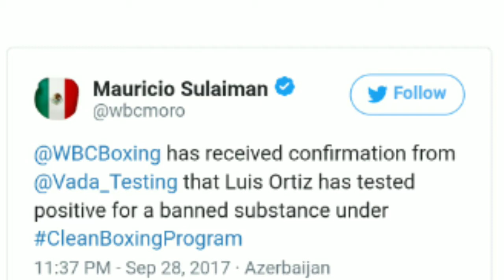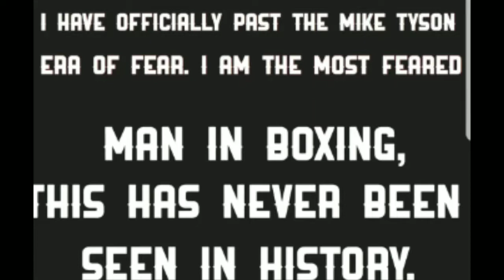Deontay Wilder Fight Called Off: Ortiz Busted For Cheating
Deontay Wilder Vs Luis Ortiz: Ortiz Fails Vada Testing